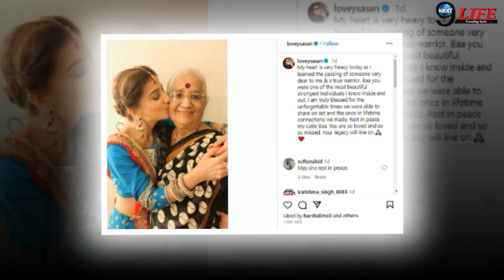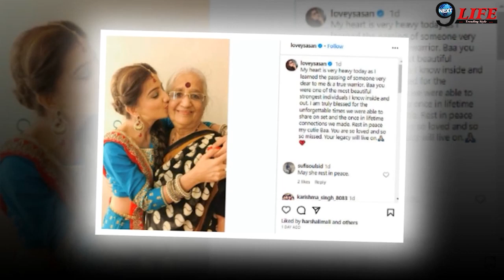'साथ निभाना साथिया' शो की इस एक्ट्रेस का हुआ निधन, 83 की उम्र में ली अंतिम सांस,सदमे में टीवी सितारे